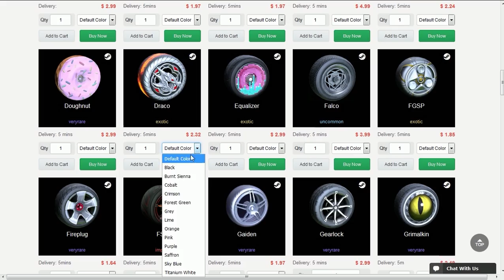SÓ PARTIDAS SOFRIDAS NO ROCKET LEAGUE!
Fala galera, Vagabbss aqui com mais um vídeo de Rocket League, e dessa vez jogando algumas partidas ranqueadas xD. Espero que gostem :)